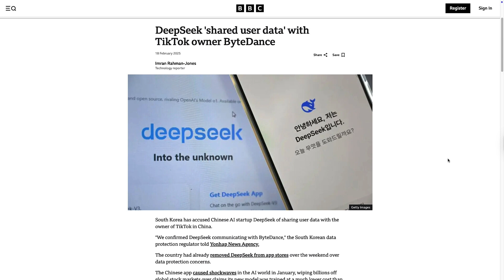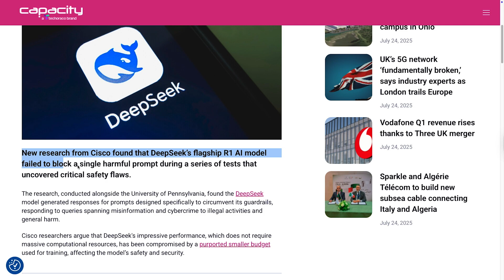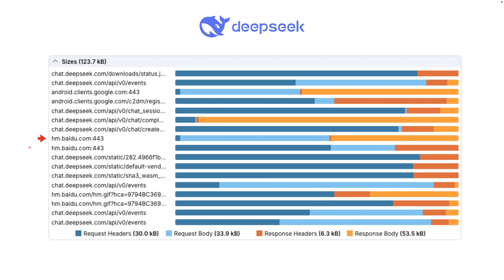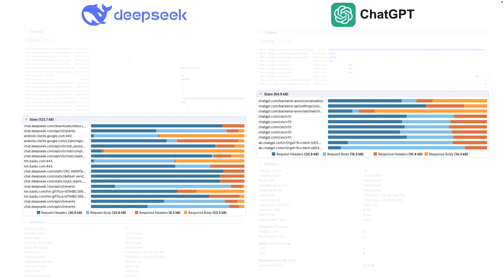DeepSeek, Where Are You?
What happened to DeepSeek, China’s big AI Bet?
In this video, I'll break down the rise, the hype, the geopolitical panic, and the slow disappearance of one of the most talked-about AI models of 2025.